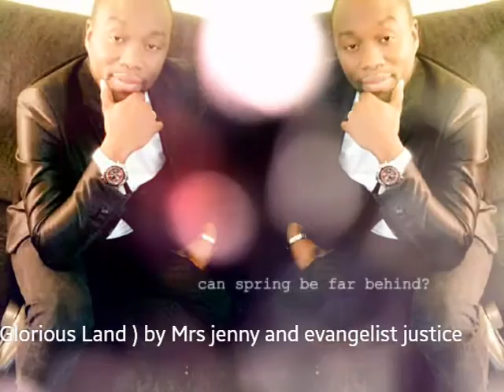GLORIOUS LAND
Uploaded on the 7/01/2017.this song was written by Mrs jenny. Jesus said there are many mansions in his father's house which is the glorious land. Hope to see you there.